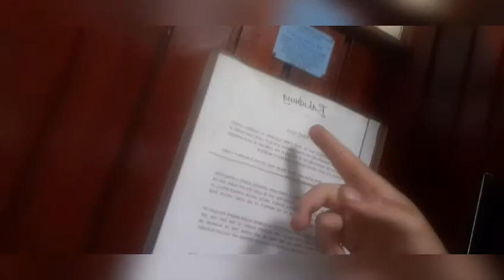family holday fun.... End